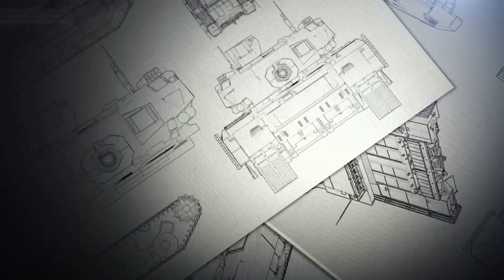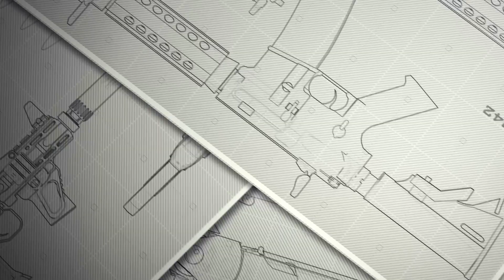El Ejército Argentino licita la compra de miras réflex Trijicon MRO